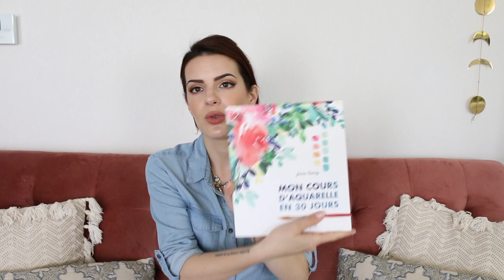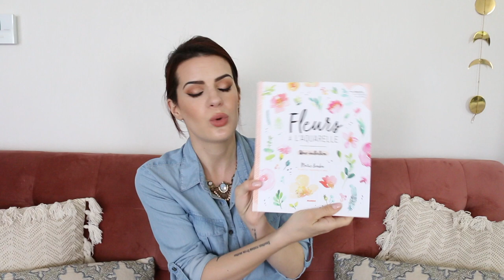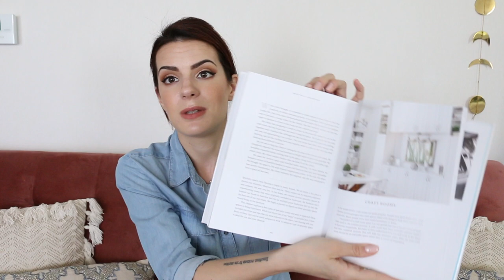Mes Favoris Random de ces 12 derniers mois (Séries, Films, Lecture, Déco...)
Je vous retrouve aujourd'hui pour 12 mois de favoris random, c’est donc une LONGUE vidéo!
Je vous y parle des séries, films, documentaires, humoristes, livres, objets de la vie courante, de déco… que j’ai adoré depuis la publication de ma dernière vidéo de ce type il y à tout pile 1 an (ça passe tellement vite!). J’essayerai de penser à vous filmer ce genre de vidéos plus souvent c’est promis (vous êtes nombreuses à me le demander).😊

//  P R É S E N T É S   D A N S   C E T T E   V I D E O

SERIES:
☆  The Bold Type (Amazon Prime Vidéo)
☆ American Gods (Amazon Prime Vidéo)
☆ Les Nouvelles Aventures de Sabrina (Netflix)
☆ Blood Drive
☆ Dix Pourcent (Netflix)

DOCUMENTAIRES:
☆ Tidying Up with Marie Kondo (Netflix)
☆ Heal (Netflix)

HUMORISTE:
☆ Blanche Gardin « Je parle toute seule » (Netflix)

FILMS:
☆ I Feel Pretty (Netflix)
☆ Un peu, beaucoup, aveuglément… (Netflix)
☆ Bohemian Rhapsody
☆ Mortal Engines

LECTURES:
☆ C’est décidé, je m’épouse!
☆ Après l’enfer, se reconstruire et trouver l’amour de soi
☆ Mon cours d’aquarelle en 30 jours
☆ Fleurs à l’aquarelle
☆ An Edited Life
☆ The Home Edit
☆ Beautifully Organized

☆ Tapis de Yoga Gemma x Georgia Horackova Baya France (10€ offert sur votre première commande + 1 sangle avec le code WLC9K5H6L1)
☆ Etagère buanderie
☆ Boules de séchage en laine
☆ Accessoire de rangement écouteurs

♥︎ Fond de Teint: "Perfect Foundation" de Limelife (Teinte Shinto 0 - n'hésitez pas à me demander conseil pour le choix de la teinte)
♥︎ Blush et enlumineur: Palette "Made with love by Khloé" de Becca
♥︎ Lèvres: Enduring Lip Liner « 01 Dark Nude » et Perfect Lipstick « 100 Knot Telling » de Limelife

//  P O U R   M E   S U I V R E